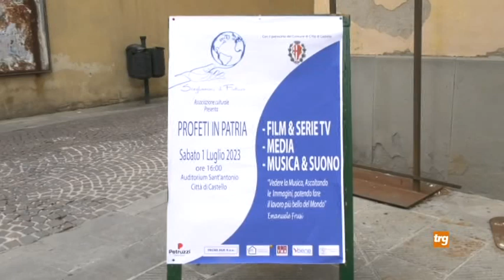Città di Castello, prima uscita di Scegliamoci il futuro con l'evento Profeti in Patria